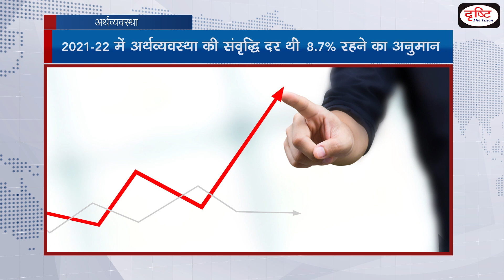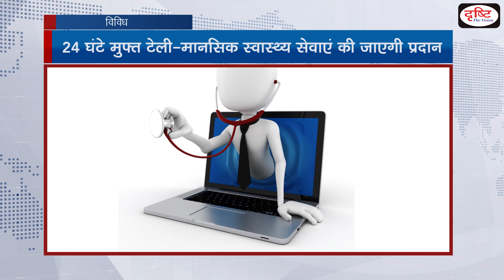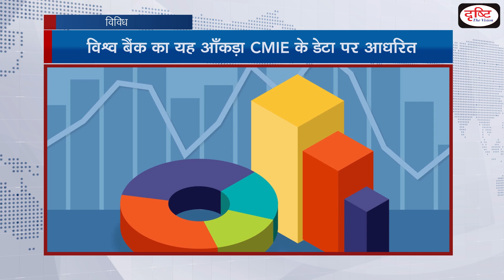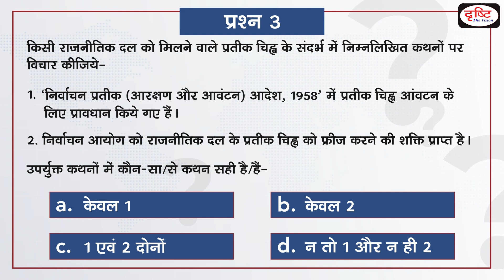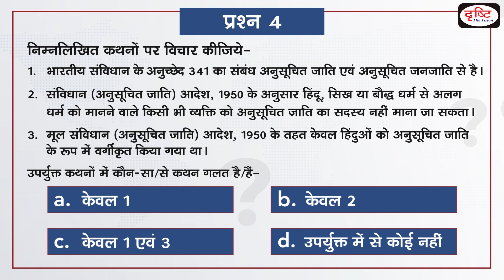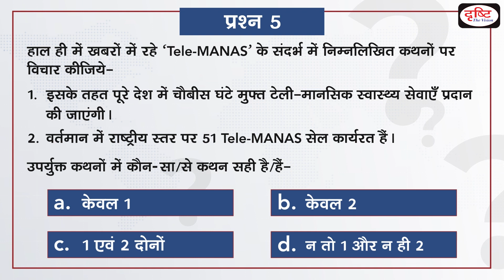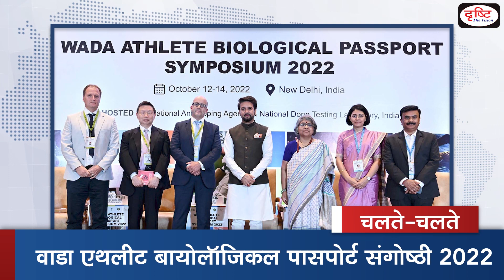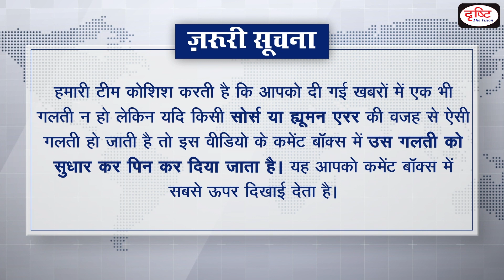Current News Bulletin (7–13 OCT 2022) | Weekly Current Affairs | UPSC Current Affairs 2022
In Drishti IAS Current News Bulletin, Khushhaal brings to you a summary of news events that happened last week. In this episode we have covered important current affairs topics like Pilot launch of Digital Rupee, Schedule Cast Ayog, Sustainable forestry, World Bank pares India FY23 etc.
Recently, RBI issued a concept note on Central Bank Digital Currency. Its purpose is to create awareness about digital currencies and to decide the strategy related to it. Recently a report was published by Stockholm International Peace Research Institute, according to the report India is at the fourth place in this group. In this list China is first, Japan is second, South Korea is at third place., Recently, the 8th 'World Forest Week' was organized in Rome, Italy. During the event, the Food and Agriculture Organization released a report. Its name is 'Mainstreaming biodiversity in forestry'.,
Coming to the art and culture section Recently, Recently Prime Minister Shri Narendra Modi has visited the Sun Temple of Modhera. Prime Minister Modi declared Modhera as the country's first solar powered village. Recently a rare idol of Nagbhairav was found. This Sculpture was received from Nandalaik village in Udupi district of Karnataka. It is being told of 14th-15th century.

CONTENTS OF THIS BULLETIN ARE:

Subject list

राजव्यवस्था
1. EC allots new names for Shiv sena rival groups
2. Talaq-e-Kinaya' and 'Talaq-e-Bain
3. Schedule Cast Ayog
कला एवं संस्कृति
4. Rare sculpture of Nagabhairava found
5. Modhera sun temple
अर्थव्यस्था
6. pilot launch of Digital Rupee
7. World Bank pares India FY23
पर्यावरण एवं पारिस्थितिकी
8. Sustainable forestry
अंतर्राष्ट्रीय संबंध
9. DPIIT hosts Conference on B20
विविध
10. Tele-MANAS
11. 70 million plunged into poverty
12. arms-production capabilities

चलते-चलते

1. FLEXI-FUEL STRONG HYBRID ELECTRIC VEHICLES PROJECT
2. MAHAKAL CORRIDOR
3. 37TH NATIONAL GAMES WILL BE ORGANIZED IN GOA
4. IMF REDUCED INDIA'S ECONOMIC GROWTH RATE
5. 4TH HELI-INDIA SUMMIT 2022
6. WADA ATHLETE BIOLOGICAL PASSPORT SEMINAR
7. D.Y. CHANDRACHUD WILL BE THE NEW CJI
8. RTI PETITIONS PILE UP IN INFORMATION COMMISSIONS
9. DART MISSION CHANGED THE ORBIT OF THE ASTEROID
10. ISRAEL SIGNS HISTORIC AGREEMENT WITH LEBANON